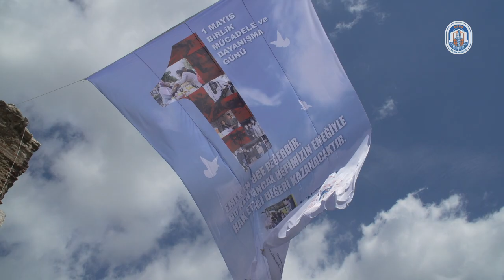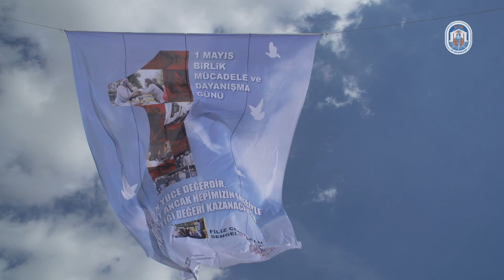Selçuklu emekçiler bayramlarını halay çekerek kutladı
Selçuk Belediye Başkanı Filiz Ceritoğlu Sengel, 1 Mayıs Pankartını belediye hizmet binası önünden işçilerle birlikte taşıdı. Özellikle kadın emekçilerle omuz omuza İstasyon Meydanına yürüyen Başkan Sengel, burada yaptığı konuşmasında emeğin en yüce değer olduğuna dikkat çekerek; “Her zaman eşit işe eşit ücretten yanayım. Umarım bunu meclisimiz duyacaktır” dedi.